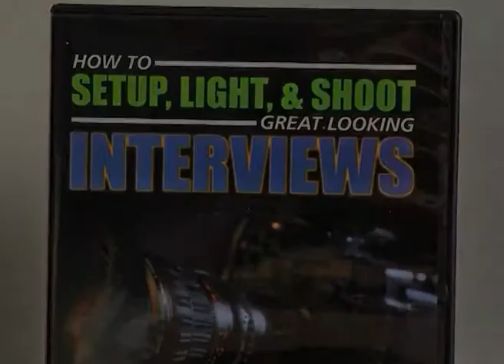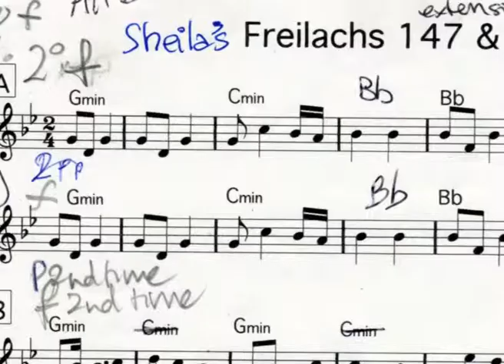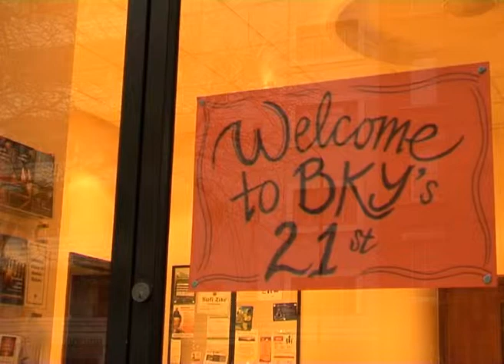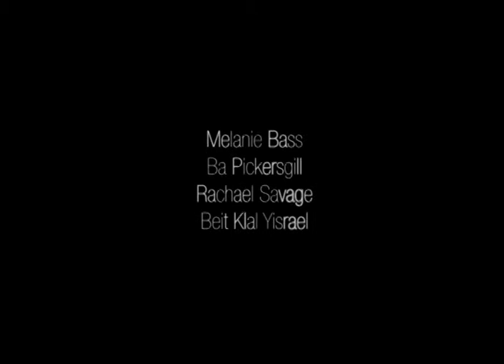A Short Film About Klezmer.mp4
A Short Film About Klezmer, made by Janie Armour,  is a mini-documentary about Jewish klezmer music, told through the words and tunes of the London band Klezmer Klub. Made as part of a music Masters degree at Goldsmiths College, it takes a wry look at making a film for the first time.